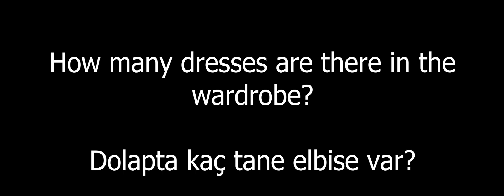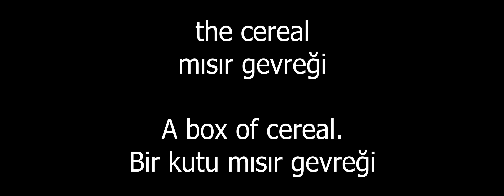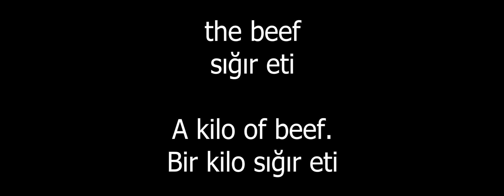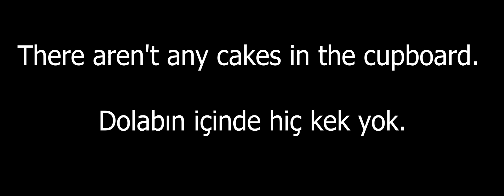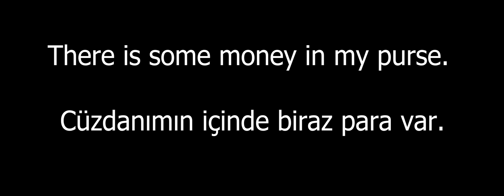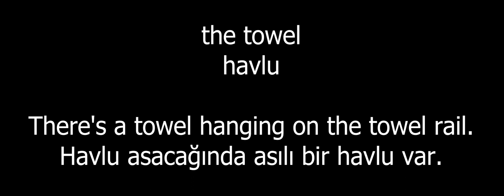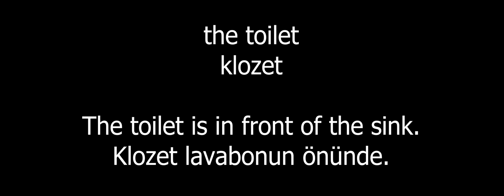İngilizce A1 temel ifadeler ( Sayılabilir ve sayılamaz - Alışveriş listesi-Var-Banyoda)